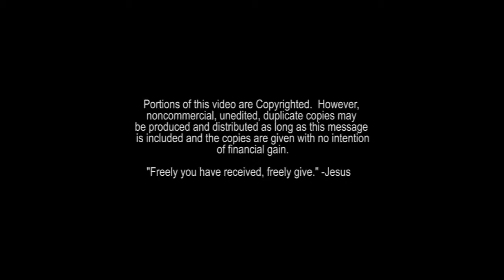RC Mcfall Interview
RC McFall is a Lifetime Resident of Glen Rose and owns property on the Paluxy River.  RC recounts stories about the Paluxy River "man tracks" and he discusses some of the history behind the Paluxy River man tracks.  Also, briefly discusses the Taylor Trail man tracks.